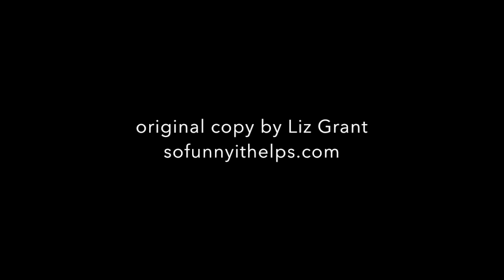Rainbow Grocery video & copy by Liz Grant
original copy by Liz Grant, sofunnyithelps.com